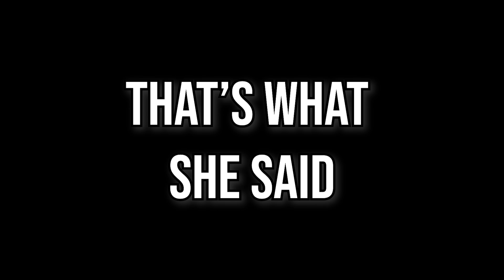Ist Julien Bam Husband Material? Der ultimative Deluxe Test (bitte ernst nehmen)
STALK MICH..